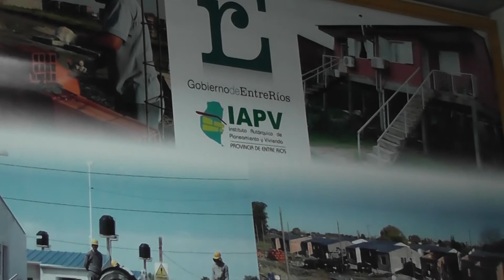LICITACION 500 VIVIENDAS PARA PARANA IAPV